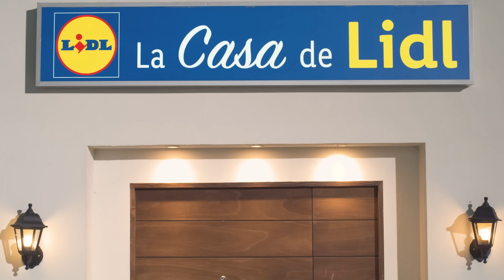3 formas divertidas de comer fruta - Recetas infantiles | Lidl España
¡Prepara unas divertidas formas para que los pequeños de la casa disfruten comiendo fruta!

No te pierdas ninguna de nuestras novedades haciendo clic

00:00 Intro
00:10 Preparamos el cangrejo
00:25 Hacemos las tortugas
00:40 Preparamos el pollito
01:00 ¡A disfrutar!

INGREDIENTES:

5 manzanas rojas
32 arándanos
1 plátano
50 g de gotas de chocolate
100 g de melón
1 kiwi
12 unidades de uva verde
4 rodajas de piña
1 lata de melocotón en almíbar Freshona

ELABORACIÓN:

La fruta es un grupo de alimentos esencial, para el buen funcionamiento de nuestro cuerpo, y la deben consumir tanto grandes como pequeños. Diariamente, debemos consumir 3 raciones de fruta. Nos aporta una gran cantidad de fibra, vitaminas, minerales y agua a nuestra alimentación.

Presentarla de una forma divertida, por ejemplo, en forma de divertidos animalitos, puede ser una opción perfecta para fomentar la apetencia en aquellos niños a los que les cueste tomarla.

Recuerda que, si quieres que tus hijos coman fruta, debe estar a su alcance, ¡que nunca falte en casa! y sobre todo, hay que dar ejemplo, consumiéndola. Si los adultos no toman fruta, es difícil convencer a los más pequeños para que la tomen.

Anima a tus hijos a que te ayuden en el montaje de estas 3 formas divertidas de comer fruta. ¿Se te ocurren otros animalitos, combinando diferentes tipos de frutas?

Cómo preparar 3 formas divertidas de comer fruta:

1. Para preparar el cangrejo: Cortamos la manzana en 2 trozos y quitamos el corazón, utilizamos una mitad para hacer la base del cuerpo del cangrejo haciendo un corte para la boca. Con el resto de manzana hacemos unas tiras, que nos servirán para hacer unas patas para el cangrejo. Para hacer las pinzas colocamos unos arándanos y en el extremo dos trocitos de manzana. Hacemos los ojos con dos tiras de manzana roja, dos rodajas de plátano y en el centro colocamos dos gotas de chocolate.
2. Para preparar la tortuga: hacemos el cuerpo de la tortuga con una rodaja de kiwi. Las patas las hacemos con 2 uvas partidas por la mitad. La cara de la tortuga la hacemos con una bola de melón (nos ayudamos de un boleador para prepararla) y finalmente colocamos dos gotas de chocolate en la cara, para dar detalle a los ojos de la tortuga.
3. Para preparar el pollito: Con una rodaja de piña, hacemos el cuerpo del pollito. Con el melocotón en almíbar hacemos unas patas y una nariz. Con dos arándanos hacemos unos ojos y finalmente cortamos la manzana roja en forma de cresta.
4. Servimos los tres animalitos de fruta.

¡Divierte a tu peque con estos 3 simpáticos animalitos, y déjale descubrir el placer de tomar fruta!